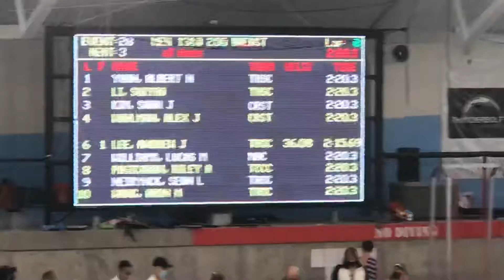AL 2021 Holiday Classic Prelim 200 Br 120421